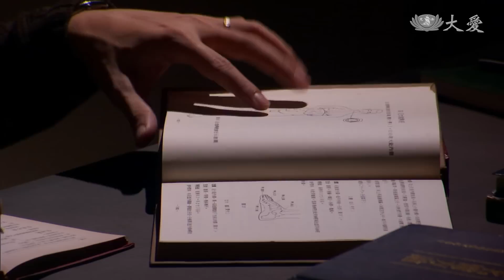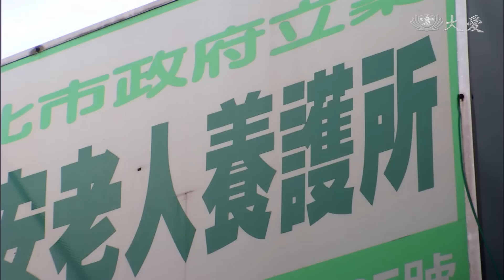[芳草碧連天] 精華版 - 第19集 / An Heir of Love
宏安朋友來訪，看到阿英的病況，加上宏安抱怨照顧阿英很辛苦，朋友建議把阿英送去療養院。隔天宏安帶阿英去療養院了解，阿英躲在一旁哭，宏安不忍心，只好把阿英帶回家，打消此念。
良旭跟朋友去玩，認識了定珠，良旭喜歡定珠，常去找她；定珠生病，良旭馬上放下工作，帶她去看病。
杏娟公司結束營業，杏娟失去工作，在家又跟大石因為小孩子的問題，兩人吵了一架，杏娟一氣之下離家出走，大石非常後悔，希望杏娟趕快回來。

(17620019)